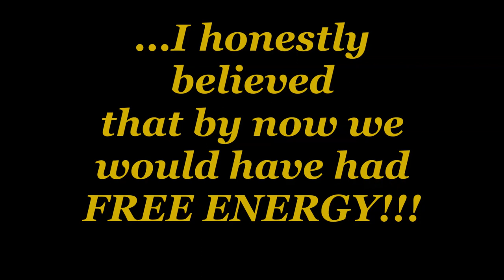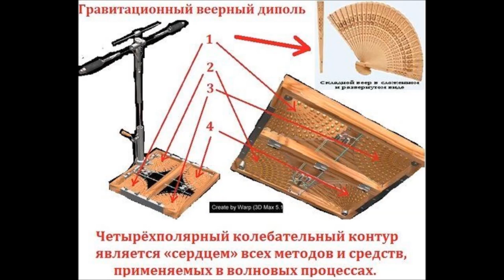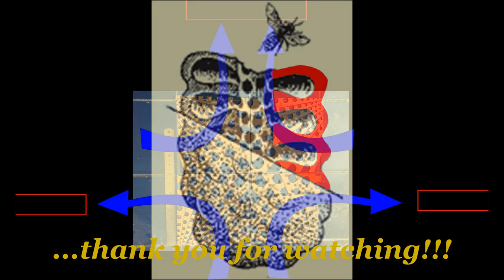Viktor Grebeninikov's Levitation Flying Platform - FREE ENERGY!!!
...why are we still driving on rubber, we should have been here by now!!!